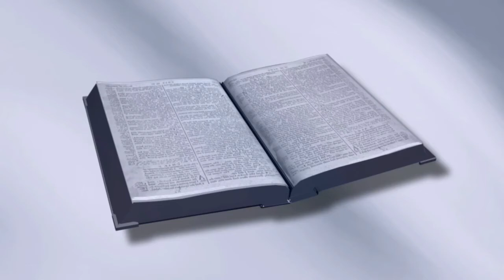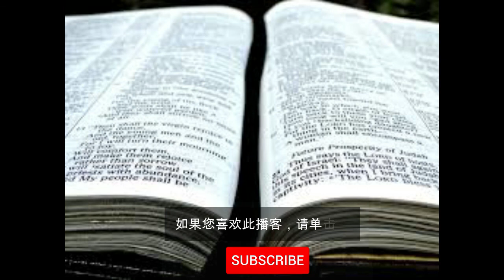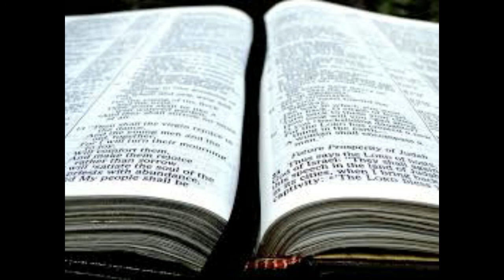为什么拿答和亚比户被上帝杀死？[利未记10:1-7][第20课]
为什么拿答和亚比户被上帝杀死？这是我们将在利未记系列的第20课中回答的问题。